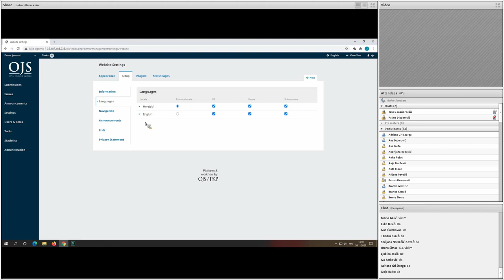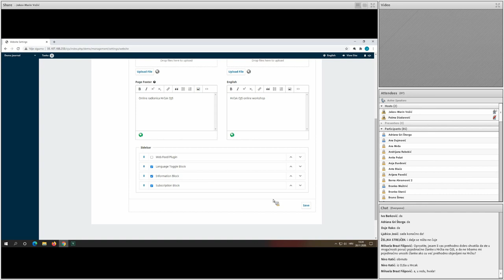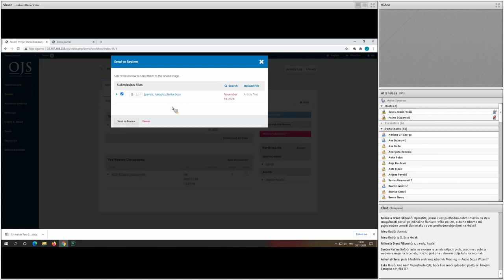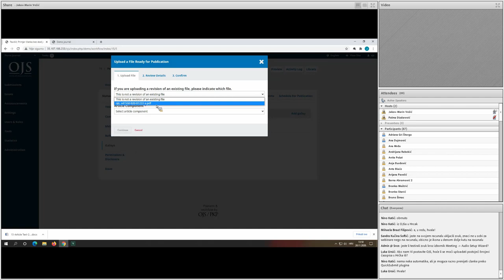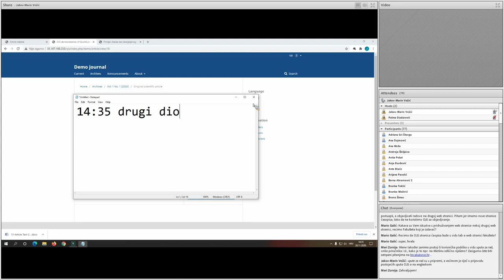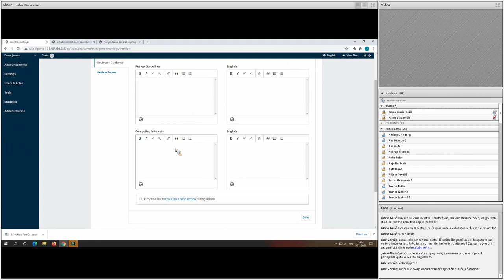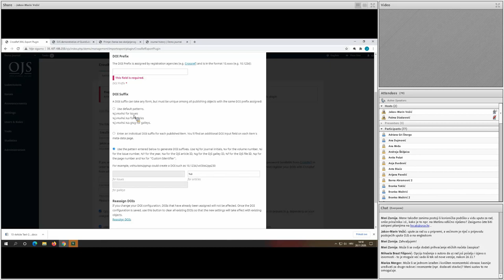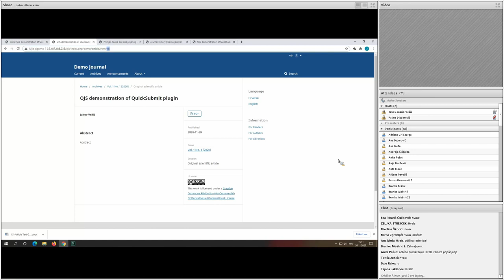Online radionica "OJS za urednike časopisa u Hrčku"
00:00 Osnove OJS-a
03:23 Uvodno o OJS-u u Hrčku
06:03 Uvoz članaka u Hrčak iz OJS-a
08:17 Postavke časopisa
22:09 Postavke mrežne stranice časopisa
29:07 Upravljanje korisnicima
32:19 Dodavanje broja
34:00 Upravljanje prijavom rada od zaprimanja do objavljivanja
53:15 Verzije rada
55:35 QuickSubmit - brzo dodavanje članaka
01:08:35 Napredne funkcionalnosti OJS-a
01:09:17 Postavke tijeka rada autora
01:16:25 Postavke tijeka rada recenzenta
01:21:38 Promjena zadanih e-mailova sustava
01:22:58 Postavke autorskih prava i licenci
01:25:09 Statične stranice
01:28:24 Crossref i DOI integracija
01:32:09 Online first objavljivanje
01:34:33 JATS-XML postavljanje i prikaz